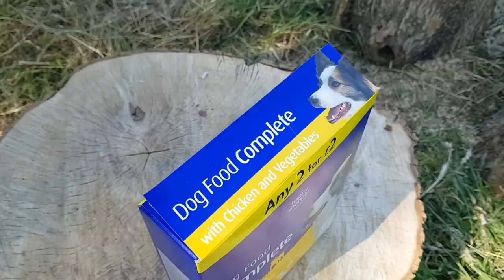Catching Summer Carp On FLY FISHING KIT!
Ieva and Andy try something a little different in this Vlog, choosing to tackle carp on fly fishing kit - with some success too!

for the hot hot tackle

Big up - the best flies in your local shop!